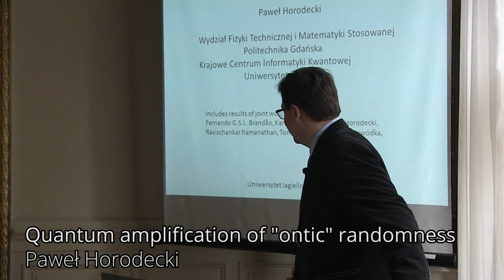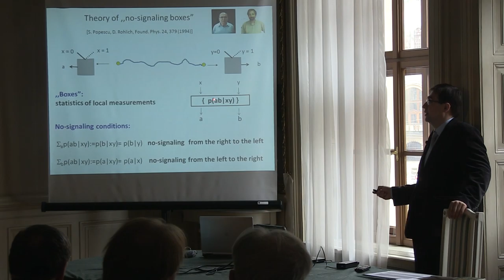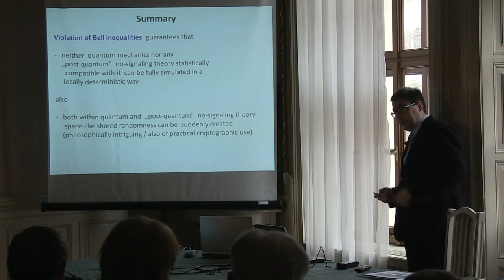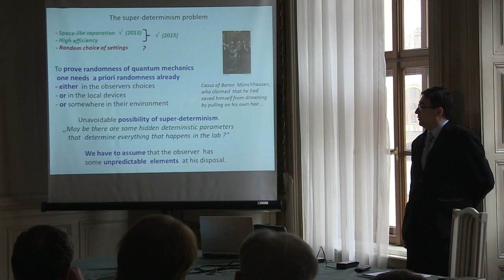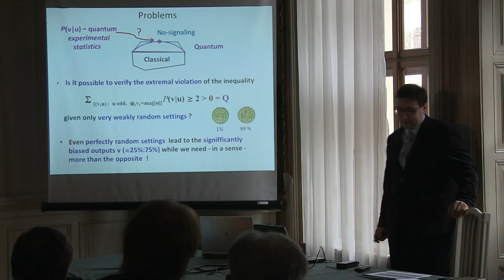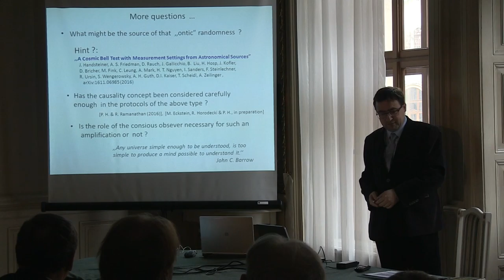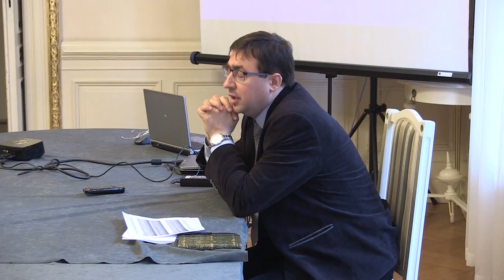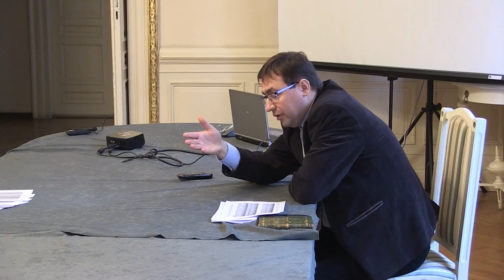Quantum amplification of "ontic" randomness, Paweł Horodecki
The lecture entitled "Quantum amplification of 'ontic' randomness" delivered by Paweł Horodecki on December 6, 2016 in Kraków, Poland.

As Michael Heller points out the laws of probabilities are still laws, so even the randomness can be subjected to the laws of mathematics. The randomness "comes into the the scene of nature" in the field of quantum mechanics.